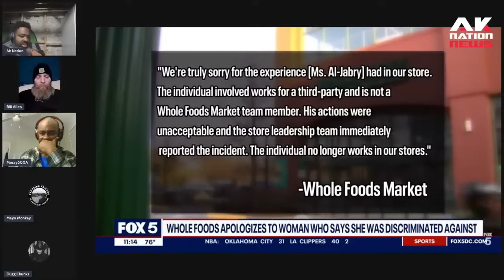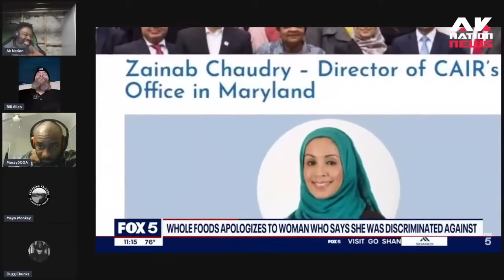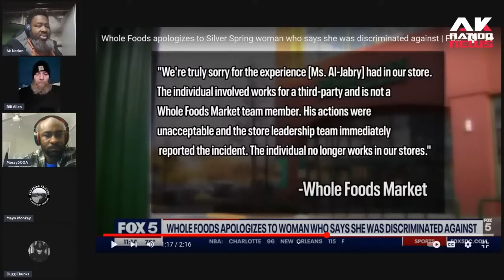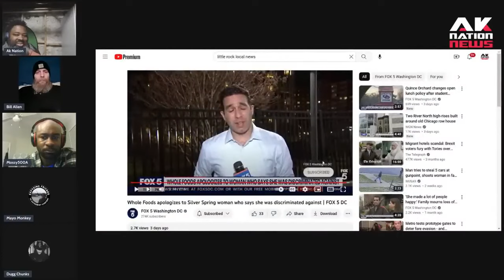Black Woman sues Wholefoods after getting caught stealing, claims security targeted her bc of hijab.